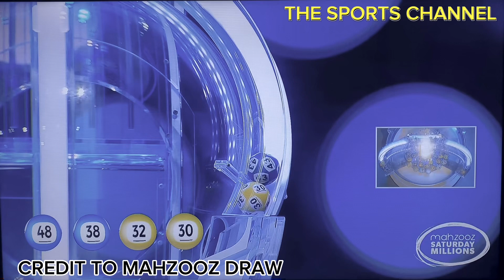MAHZOOZ DRAW Live Final Draw Results Oct. 28, 2023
All video clips and images are the property of the MAHZOOZ Draw.

20 Millions Dirhams price winner
Mahzooz live draw final results
Mahzooz
Mahzooz live draw
Mahzooz today
Mahzooz draw
Dubai lottery
Lucky draw